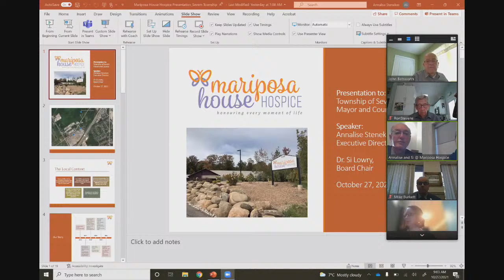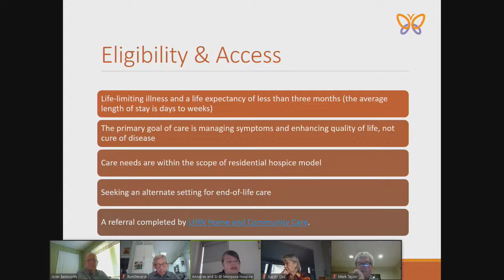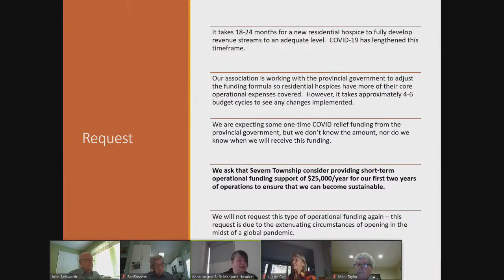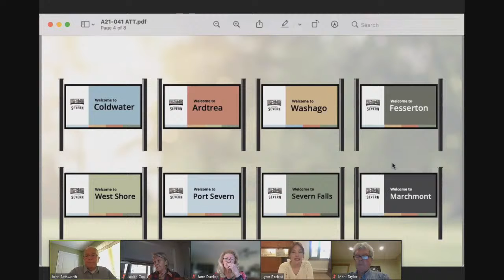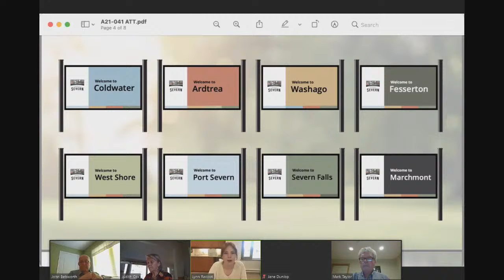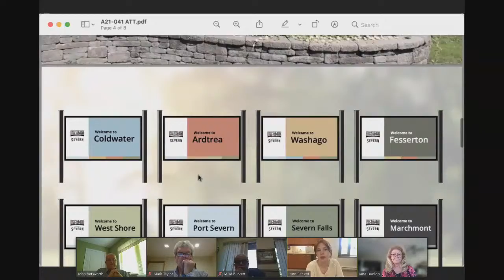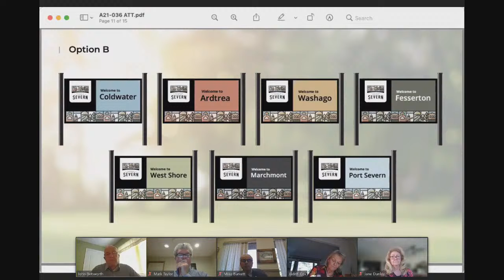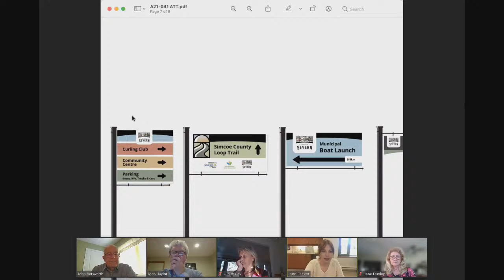Corporate Services Committee - 27 Oct 2021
A. 1:59 -  Call to Order

 B.  Disclosure of Pecuniary Interest

 C.  Delegations

    C.1. 26:51 -  OPP 3rd Quarter Update

    C.2. 4:02 -  Annalise Stenekes &amp; Si Lowry re Mariposa House Hospice Update &amp; Budget Request

 D.  Consent Agenda

 D.1.  Reports from Officials (for information)

    D.1.1.  By-law Enforcement Report for the month of September 2021

    D.1.2.  Fire Report for the month of September 2021

    D.1.3.  Administration Report No. A21-037 re Washago Summer Enforcement

    D.1.4.  Public Works Report No. W21-042 re Traffic Calming Measures

    D.1.5.  Public Works Report No. W21-046 re DWQMS Management Review

    D.1.6.  Public Works Report No. W21-033 re Ldd Moth Control (aerial spray) Program (Deferred from August 25 CSC)

    D.1.7.  Council Abeyance List for October 27, 2021

 D.2.  Correspondence

    D.2.1.  Correspondence from Tanya Robertson re No Hunting in Residential Areas

    D.2.2.  Coldwater Royal Canadian Legion re Poppy Remembrance Campaign

 E.  Adoption of Regular Agenda

 F.  Reports from Officials (for direction)

 F.1.  Recreation & Facilities

    F.1.1.  Recreation Report No. R21-037 re Recreation Fleet Replacement

 F.2.  Public Works

    F.2.1.  Public Works Report No. W21-041 re Fleet Asset Management Solution

    F.2.2.  Public Works Report No. W21-043 re Cogeco Municipal Access Agreement

    F.2.3.  Public Works Report No. W21-044 re Speed Limit Review – Carlyon Line

    F.2.4.  Public Works Report No. W21-045 re Coldwater Road Pedestrian Crossover

 F.3.  Fire & Emergency Services

 F.4.  Finance/Treasury

 F.5.  Administration

    F.5.1.  Administration Report No. A21-041 re Updated Signage Samples

    F.5.2.  Administration Report No. A21-042 re Signage Strategy and Implementation Plan

    F.5.3.  Administration Report No. A21-032 re Options for Fireworks Regulation

    F.5.4.  Administration Report No. A21-038 re Additional Information - Land Sale Inquiry - 3447 McClelland Road

    F.5.5.  Administration Report No. A21-039 re Canine Enforcement &amp; Kennel Services

 G.  New Business

    G.1.  Verbal Report Deputy Mayor Dunlop re Invitation to MP &amp; MPP on Severn Issues

    G.2.  Verbal Report from Councillor Taylor re Floating Cottages

    G.3.  D.1.6 Public Works Report No. W21-033 re Ldd Moth Control (aerial spray) Program (Deferred from August 25 CSC)

    G.4.  D.2.2 Coldwater Royal Canadian Legion re Poppy Remembrance Campaign

 H.  Committee Member Updates

    H.1.  Councillor Taylor

    H.2.  Councillor Cox

    H.3.  Councillor Betsworth

    H.4.  Councillor Stevens

    H.5.  Councillor McIntyre

    H.6.  Deputy Mayor Dunlop

    H.7.  Mayor Burkett

 I.  Chief Administrative Officer Updates

 J.  Closed Session

    J.2.

 K.  Adjournment